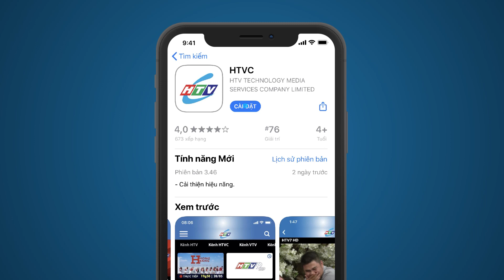Nơi Yêu Thương Bắt Đầu - Tập 165 | HTVC Phim Sitcom Việt Nam